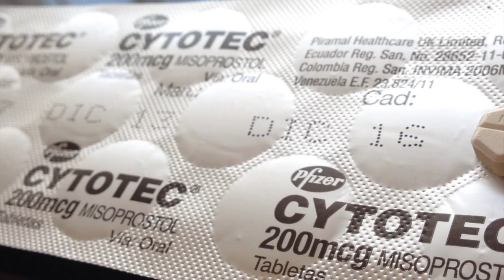Misoprostol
Cifras de aborto a seis meses de vigencia de nueva ley abren debate: Opiniones dispares generaron las cifras de abortos realizados en hospitales de todo Chile, a seis meses de la Ley de Despenalización de la Interrupción Voluntaria del Embarazo en Tres Causales.